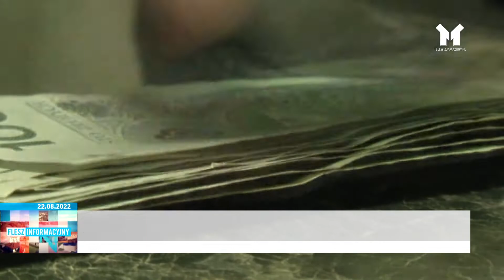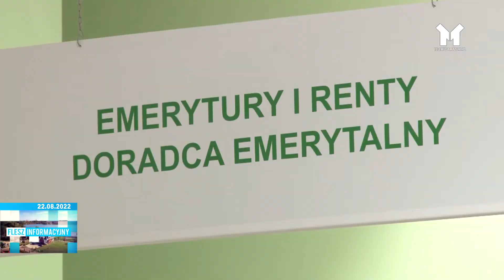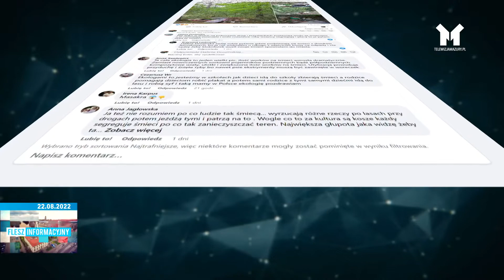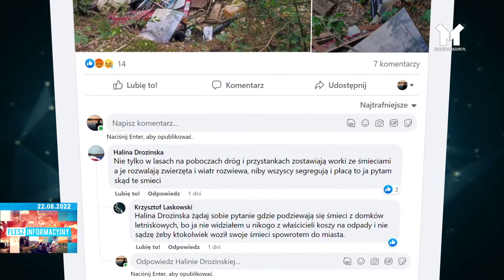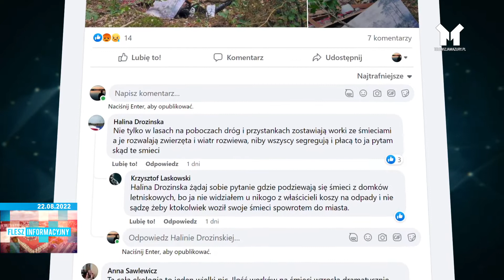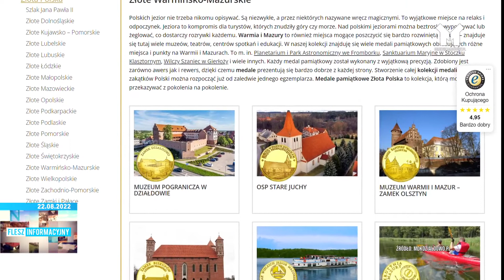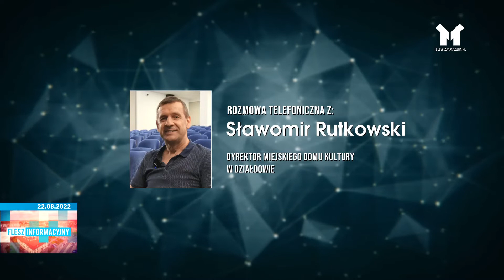FLESZ INFORMACYJNY Z DNIA 22 08 2022